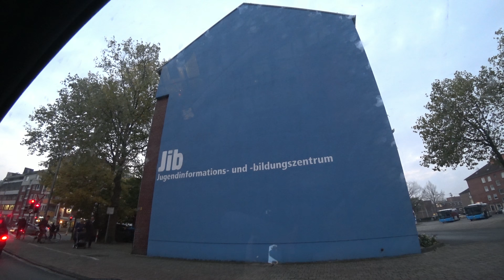Ist mein Opel GT am Ende? - Reisevlog Münster: Teil 1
Ende letzten Jahres fuhr ich mit meinem Opel GT nach Marl und Münster, was dort alles passiert ist und, weswegen mein GT jetzt einen neuen Motor bekommt, das zeigt diese 3-teilige Reihe.

Benutzte Kameras:
*Sony FDRx3000R
*GoPro Session
*TecTecTec Xpro2 4k

Videoschnittprogramm:
*Magix Pro X9
(alternativ: *Magix Video Deluxe

Musikkomposition:
*Magix Music Maker Premium

Beleuchtung:
*Amzdeal Fotostudio

PC Komponenten:
*Geforce GTX 980 Super Jetstream
*Intel i7 - 4790K